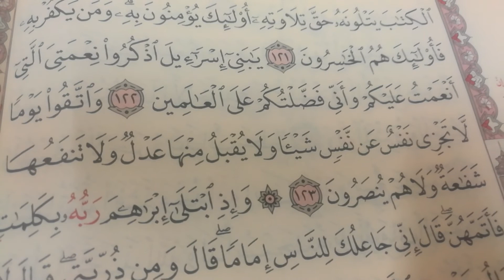تحفيظ القرآن الكريم يا حي يا قيوم اجبر خاطر والدى